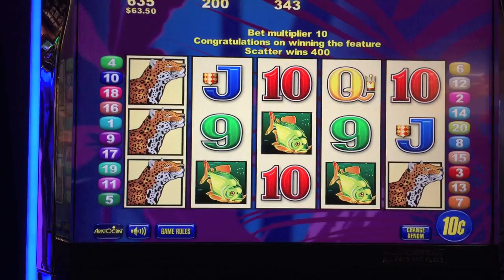Brazil Bonus Round at $20/pull on the Brazil Slot Machine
The Raja likes to go gamble every week and we want you to share in the fun! Watch the Raja win on a slot machine bonus! Today he's playing on Brazil.

High Limit Play of $20 a Pull

Brazil Slot Machine
The Lodge Casino
Blackhawk, CO